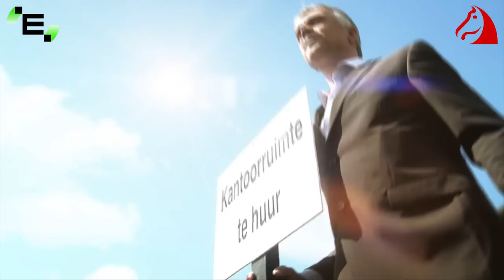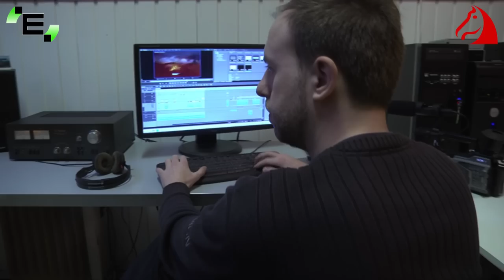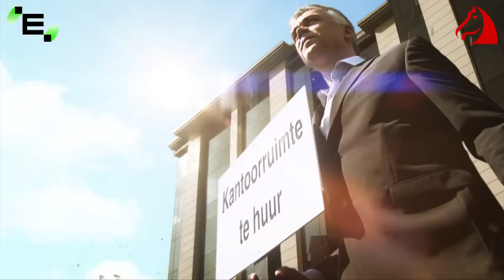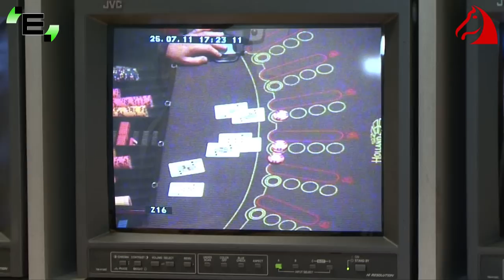Twente Onderneemt Seizoen 3 Aflevering 10 - Julian en Edwin van Aalderen & Sabine Ottink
Seizoen 3 van Twente Onderneemt brengt u in de tiende aflevering Julian en Edwin van Aalderen van het Videogilde & Sabine Ottink van Inperson vanuit Holland Casino Enschede aan tafel bij presentator Peter Langela.